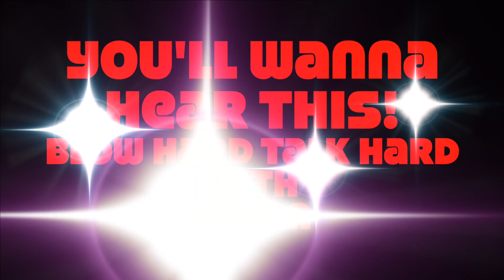“Train Kept A Rollin'” Blowhard Talkhard Podcast Teaser #7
Just another taste to keep y’all primed for the forthcoming Blowhard Talkhard Podcast coming Friday February 28th to all platforms